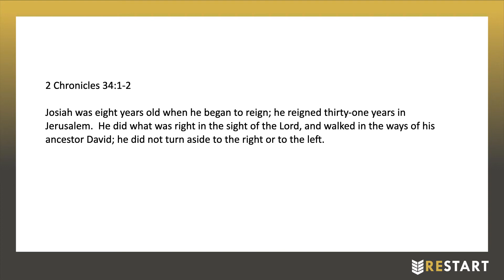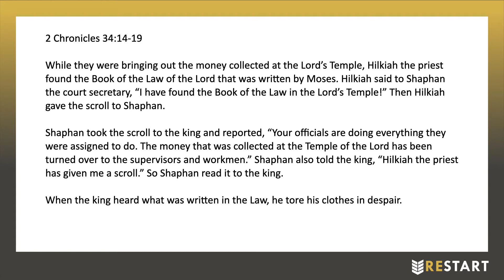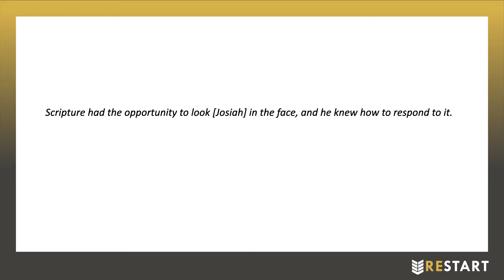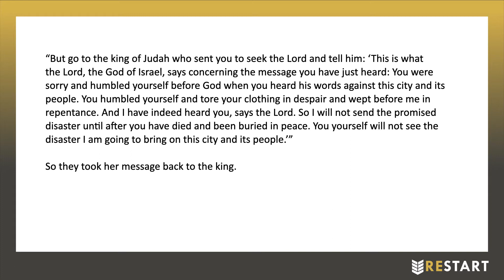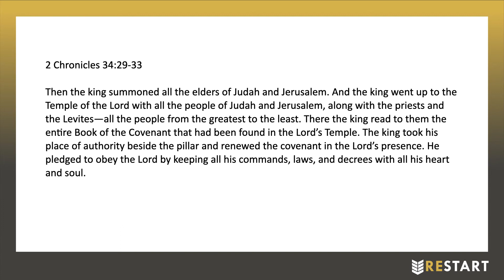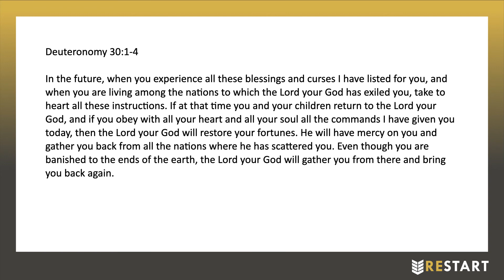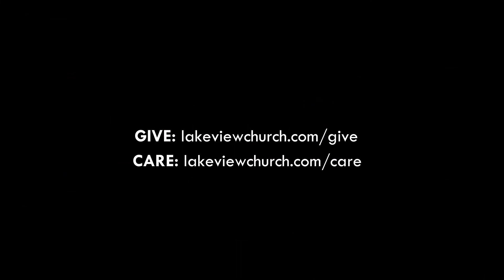RESTART: November 14, 2021